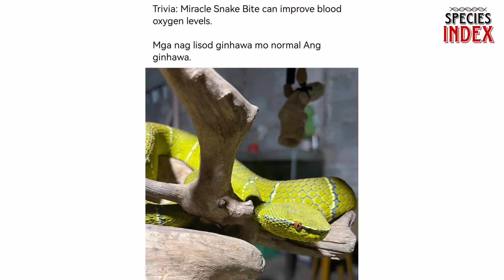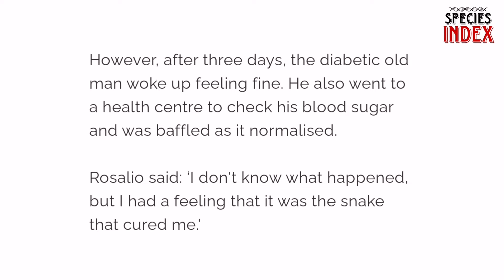การรักษาโดยใช้งูพิษกัด ลัทธิแปลกจากฟิลิปปินส์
ช่วงนี้มันจะมีคลิปไวรัลคลิปนึง ที่หลายคนที่เล่น Tiktok หรือ reels บนfacebook อาจจะเคยผ่านไปเห็น

 ที่เป็นคลิปคนจับงูสีเขียวๆ ตัวนึงมากัดที่ต้นแขนของชายอีกคนนึง ดูแล้วเราก็อาจจะงงๆ ว่าเค้าทำอะไรกัน นั่นมันงูพิษไม่ใช่เหรอ แล้วเค้าทำไปเพื่ออะไร เรามาหาคำตอบกันได้จากคลิปนี้ครับ